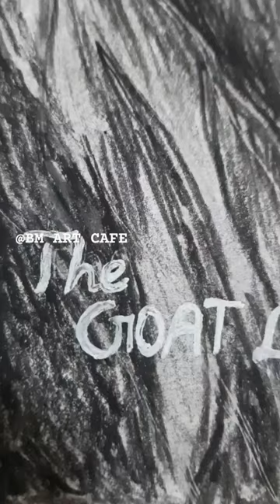The Goat Life Portrait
Aadujeevitham (titled internationally as The Goat Life) is a 2024 Malayalam-language survival drama film written, directed, and co-produced by Blessy. The film is an international co-production involving companies in India and the United States. It is an adaptation of the 2008 best-selling Malayalam novel Aadujeevitham by Benyamin, which is based on the real-life story of Najeeb, a Malayali immigrant laborer, one among thousands of Indians who were forced into slavery as goatherds on secluded farms in the deserts of Saudi Arabia by the native Arabs.[4] The film stars Prithviraj Sukumaran, Jimmy Jean-Louis and K. R Gokul in lead roles, with Talib Al Balushi, Rik Aby, Amala Paul and Shobha Mohan in supporting roles.